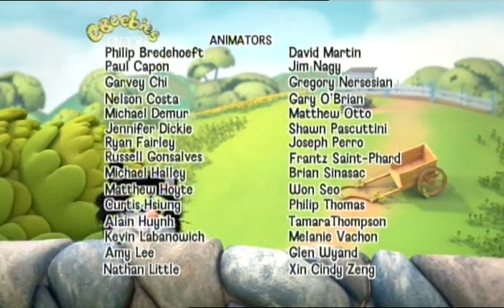Guess With Jess How Can We Make Music For Mimi